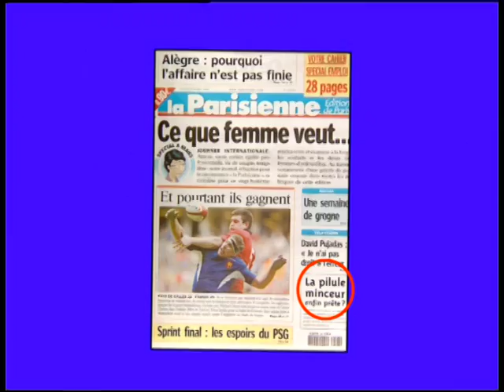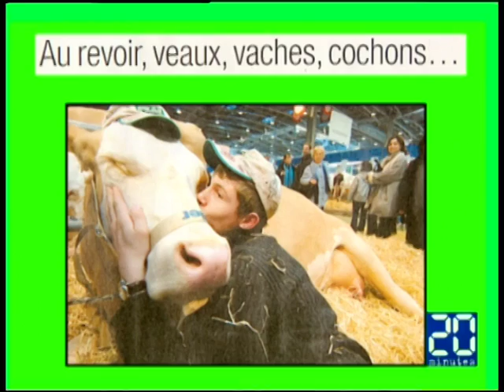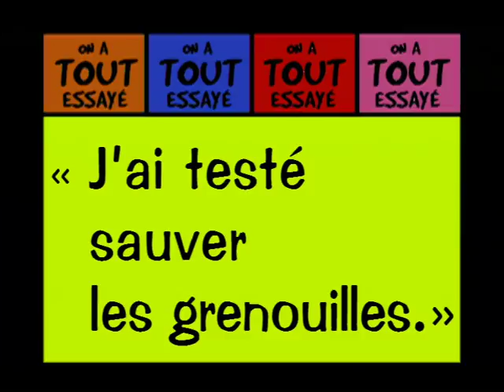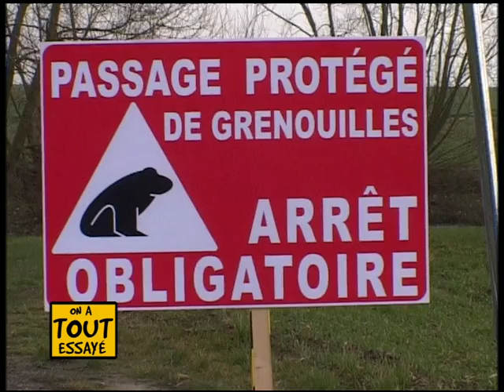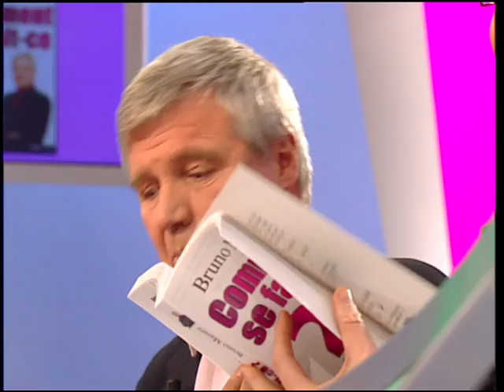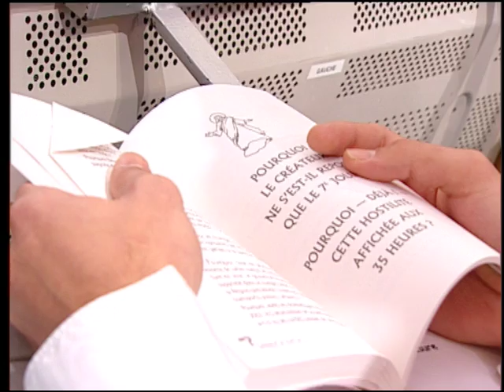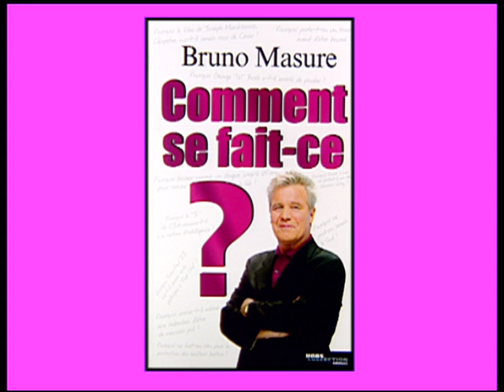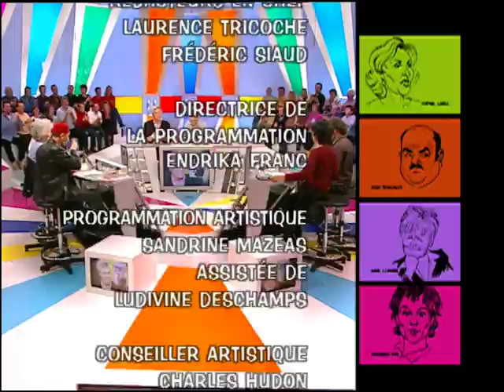Bruno Masure, Nicolas Beau, sauver les grenouilles, On a tout essayé - 08/03/2004